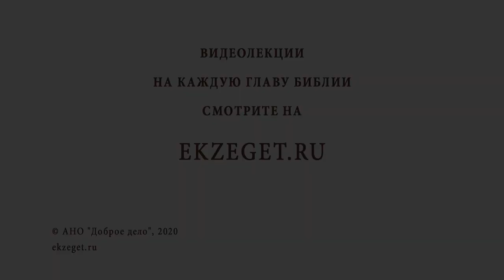Современные волонтёры - герои нашего времени? Библия отвечает. Протоиерей Феодор Бородин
В сегодняшнем видео с протоиереем Федором Бородиным отвечаем на вопрос: "Современные волонтёры - герои нашего времени?"  Касаемся следующих тем:

🔸Милосердие к ближнему.
🔸Служение другим людям.
🔸Поиск нуждающегося.
🔸Время - дар Божий.
🔸Братолюбие.
🔸Дела любви.